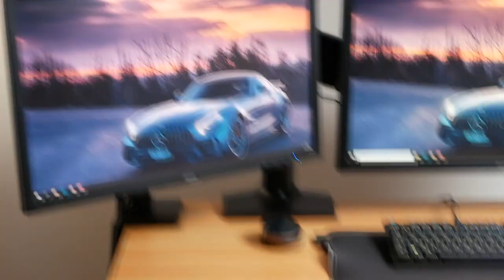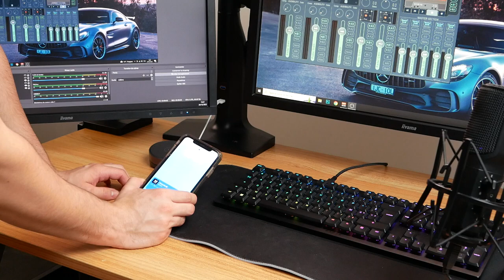UN SUPPORT D'ÉCRAN AVEC DE L'USB 3.0 ! PUTORSEN GSMT-431U & GSMT-231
Bonjour à tous, aujourd'hui j'ai pu tester deux supports d'écrans, le PUTORSEN GSMT-431U et GSMT-231. Le support d'écran GSMT-431U dispose de deux ports USB (3.0). Mes anciens supports d'écrans venaient également de chez PUTORSEN et je vous recommande cette marque pour augmenter la mobilité de votre setup !